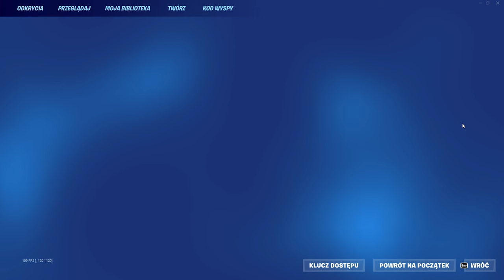jak Z HAKOWAĆ XP w nowym sezonie! *1,000,000XP*